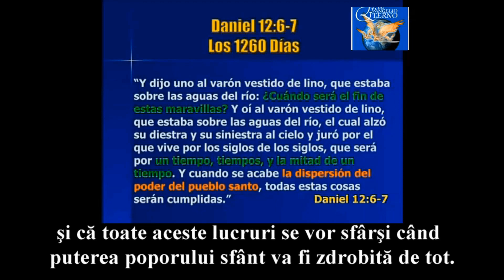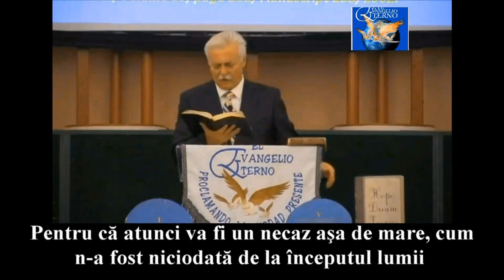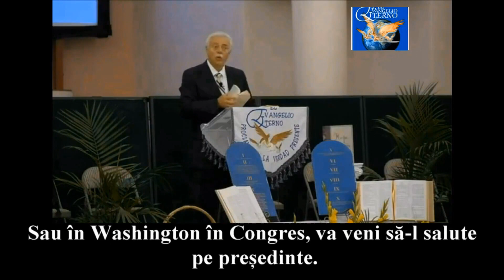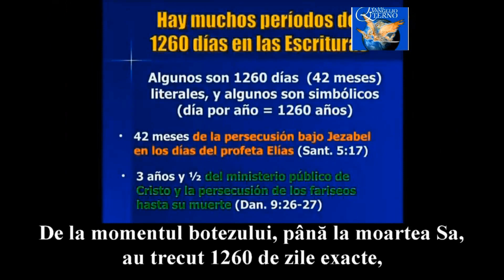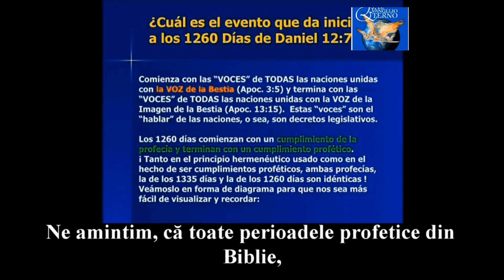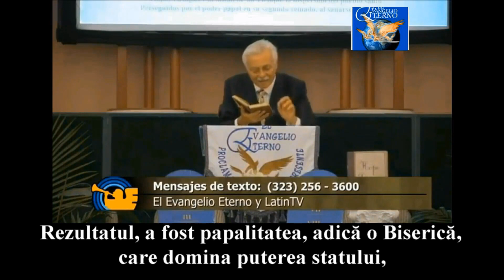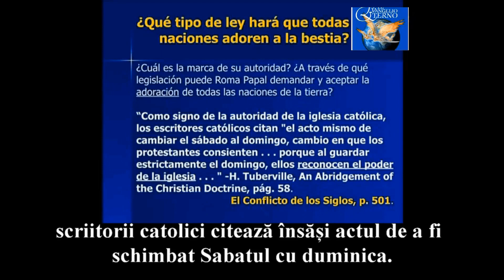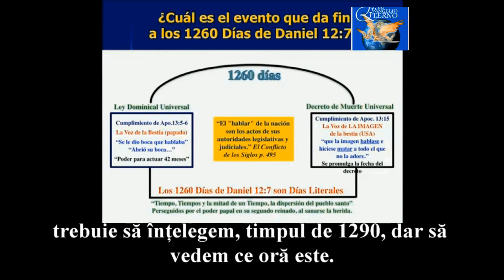Daniel 12 III pastor Hugo R Gambetta